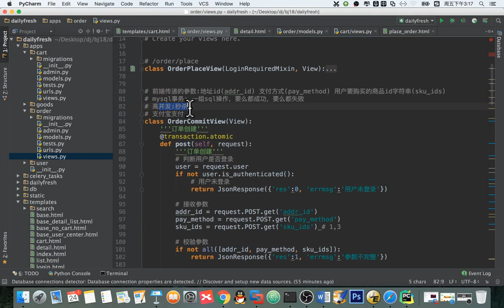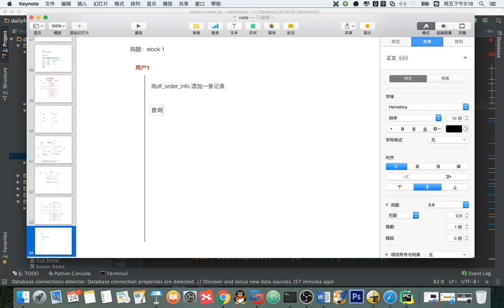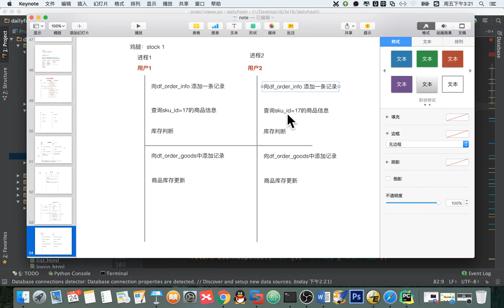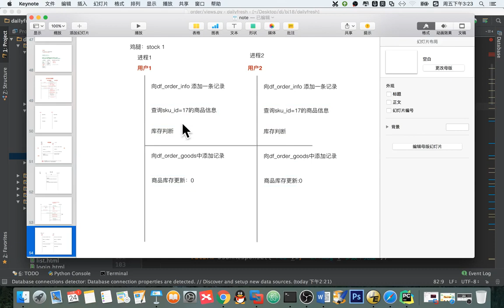14 天天生鲜Django项目丨14 天天生鲜订单并发处理丨01 订单生成 订单并发问题